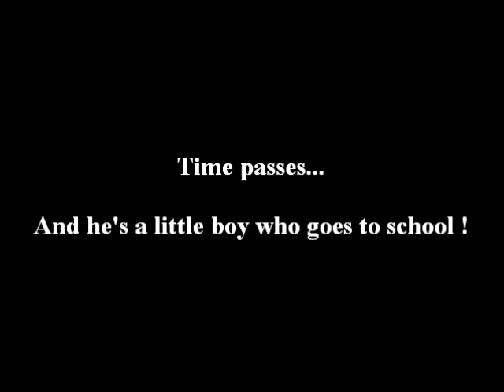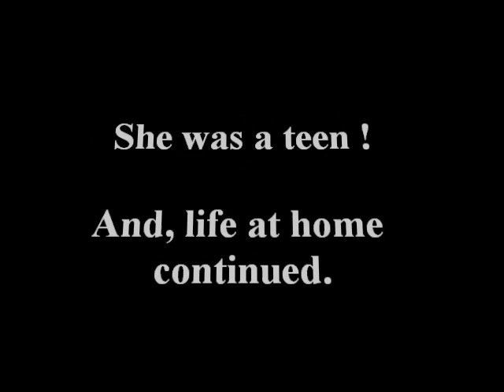A Sims Story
That's my first sims video. :)